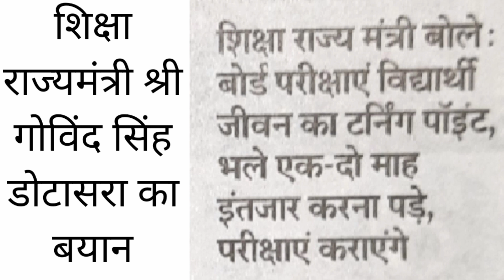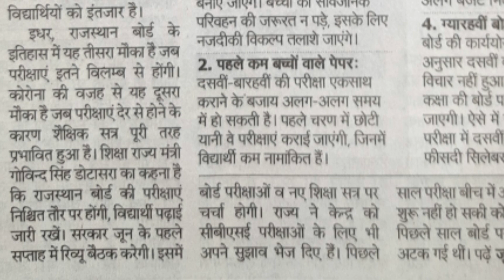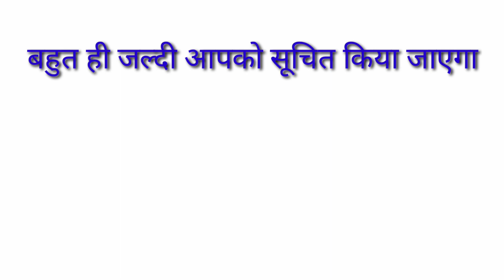Rajasthan board rbse 10th & 12th board exams 2021 news today~ rbse exam 2021 news today